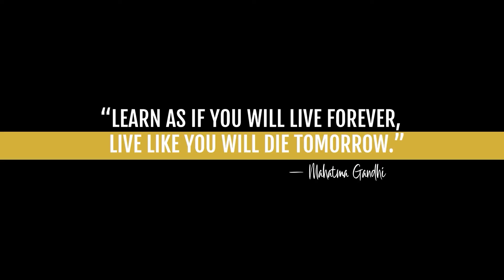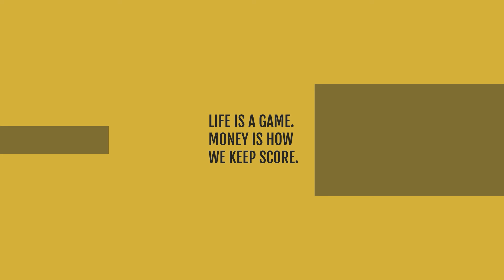MOTIVATION - BILLIONAIRE Luxury Lifestyle 💰Best Motivational Video💰 (#100)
Book 10(Story of one of the greatest entrepreneur) Here is an incredibly motivational video that enables you to visualize these luxury lifestyles, which will motivate you to reach your goal of becoming a billionaire as soon as possible.

► The Best Book to read and become a Millionaire!!
: The Millionaire Fastlane: Crack the Code to Wealth and Live Rich for a Lifetime

OR

►How do you Create a Wealth Mindset? and be Rich

Track:   Anka Blanka & Tuna - Wasted (ft. Axyl)